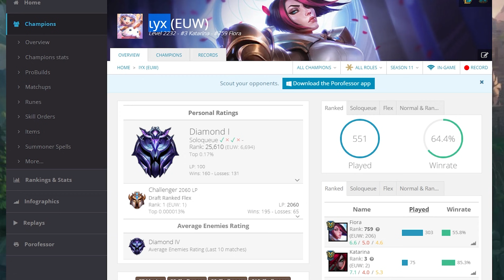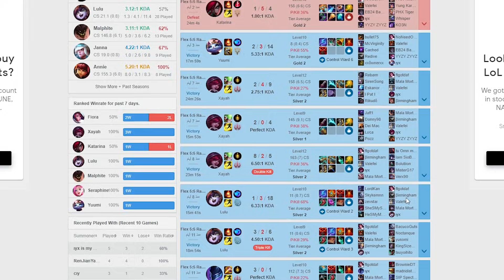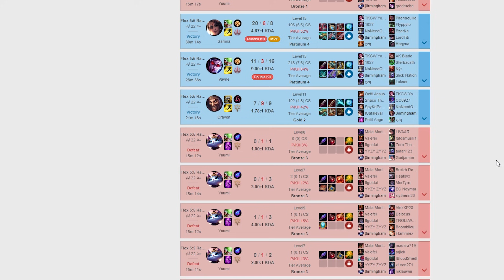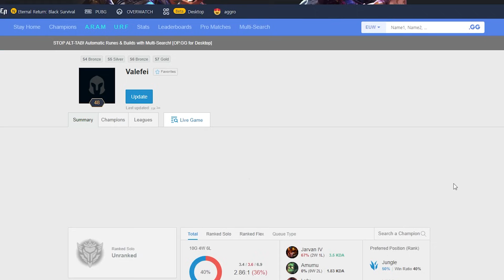🔥اسهل طريقه تطلعك اي رانك في ليج اوف لجندز الحق بسرعه قبل ما تنحذف !!🔥